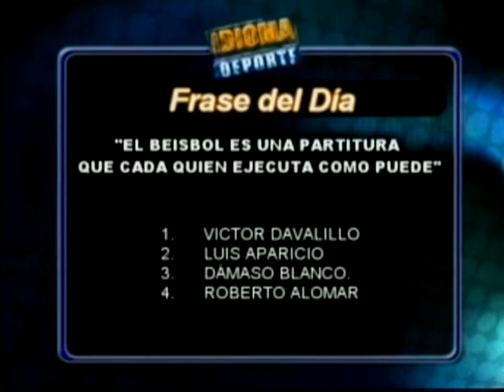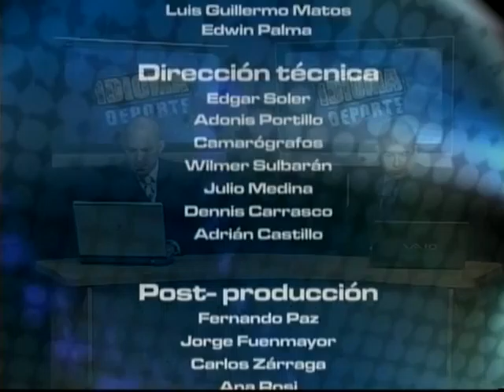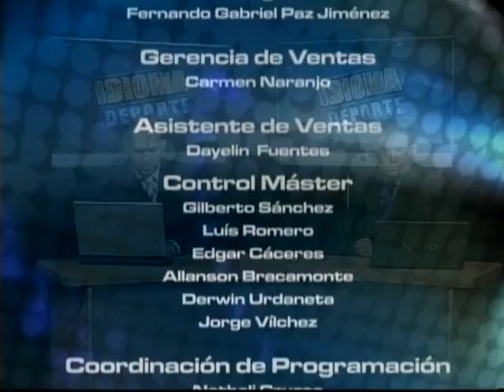Idioma Deporte 30-11-11 NEGRO 03